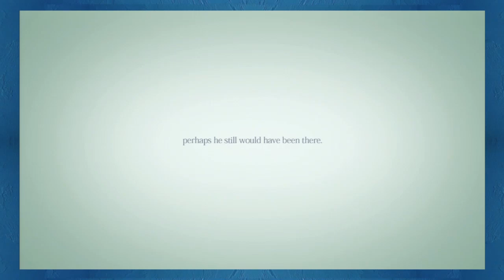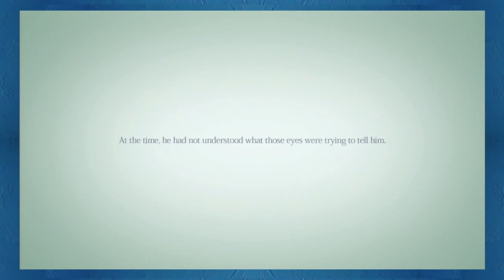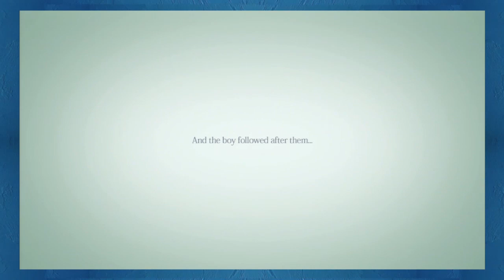Rain - 1 - CouchCom - Not Heavy Rain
This rain is lighter, thus not heavy.

Please! We know it's annoying but it helps SO MUCH!